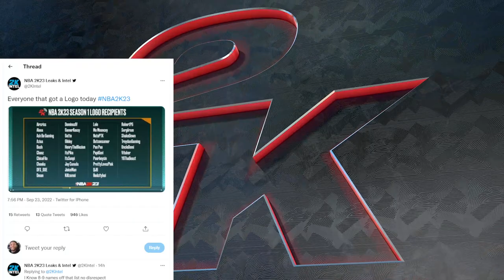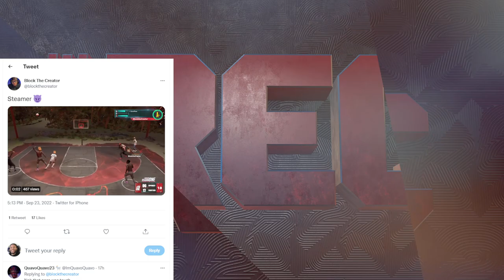STEALS NERF? NBA 2K23 SEASON UPDATE THEATRE AND CLOTHES - LOGO DAY RECIPIENTS - LOVE TO COLETHEMAN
JMO PC Modded Roster

2K HAS DROPPED PATCH 1.01 AND IN IT WE SAY GOODBYE TO THE VC GLITCH AS WELL AS THE MY CAREER XP GLITCH WHICH COULD MAX OUT YOUR PLAYERS IN 2 HOURS.  TYCENO IS BACK COOKING AND EXPLAINS HOW HE DOES HIS SIGNATURE MOVES, AND STEEZO THE GOD IS SHOWING YOU HOW TO DRIBBLE THE BASKETBALL LIKE A TRUE GLITCHER.